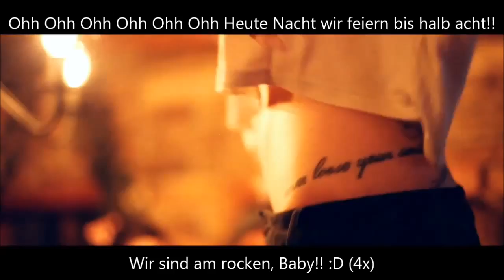Marco Angelini - Heut Nacht Lyrics